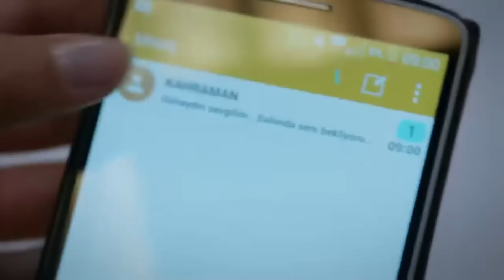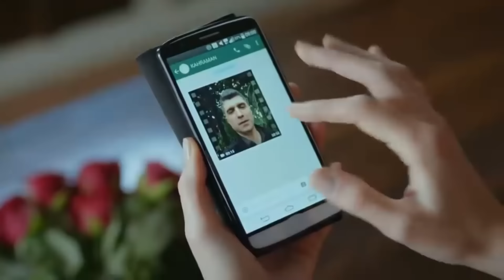ليلة كهرمان وأليف الرومانسية💖 | مسلسل لعبة القدر الحلقة 129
ليلة لوحدهما | ليلة كهرمان وأليف الرومانسية💖

مسلسل_لعبة_القدر#